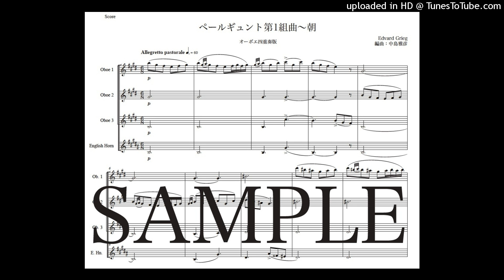グリーグ「ペール・ギュント第1組曲〜朝」オーボエ四重奏版（編曲：中島雅彦）